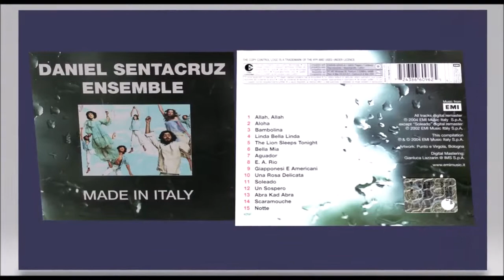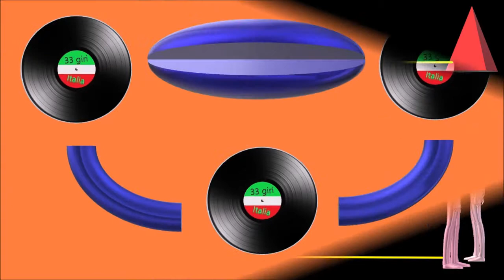12. Daniel Sentacruz Ensemble - Linda Bella Linda